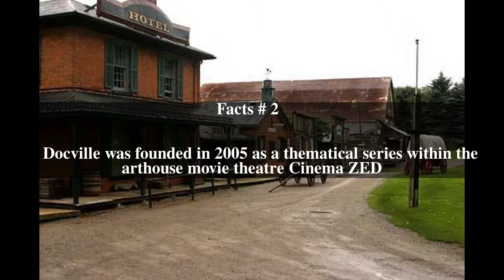Docville Top # 5 Facts